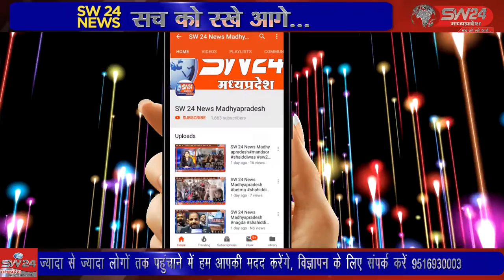SW 24 News Madhyapradesh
जिले के सबसे बड़े डिग्री कॉलेज का नाम बदलने की मांग उठी है। अखिल भारतीय आदिवासी विकास परिषद के पदाधिकारियों ने इस मांग को लेकर मुख्यमंत्री के नाम कलेक्टर कार्यालय पहुंचकर ज्ञापन भी सौंपा है। खरगोन से जयंत गुप्ता की रिपोर्ट